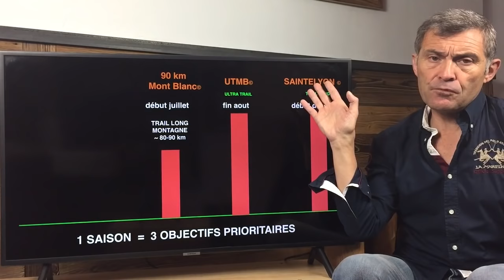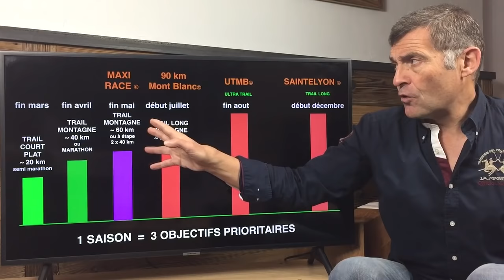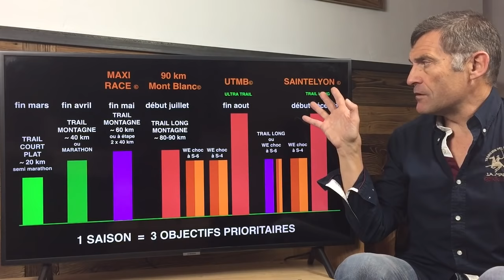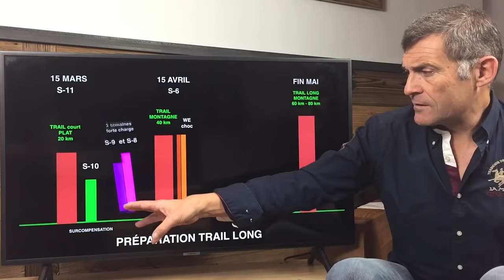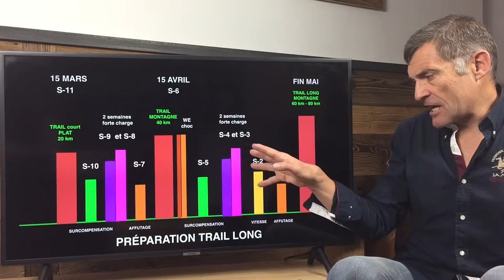PLANIFIER VOS COURSES sur l'année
Alain ROCHE , coach spécialisé "suivi à distance"
17 ans d'expérience